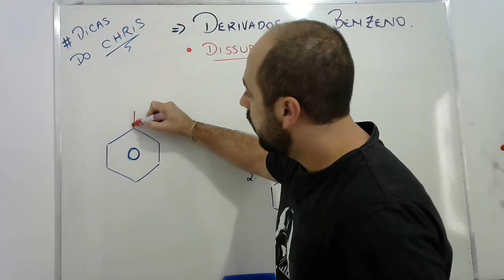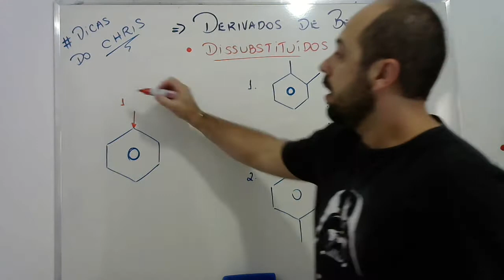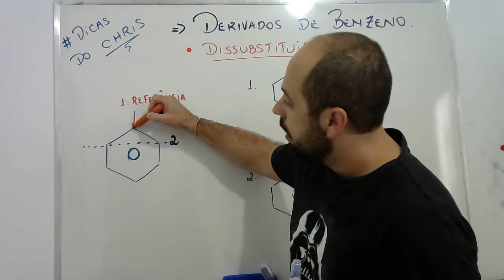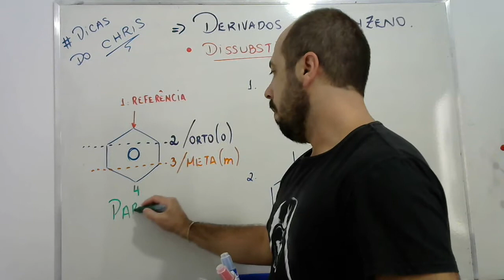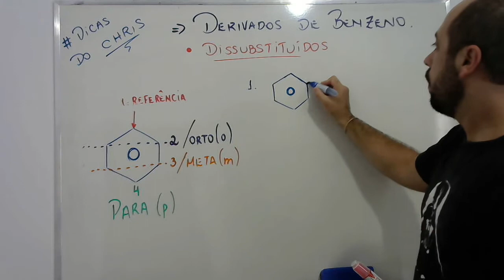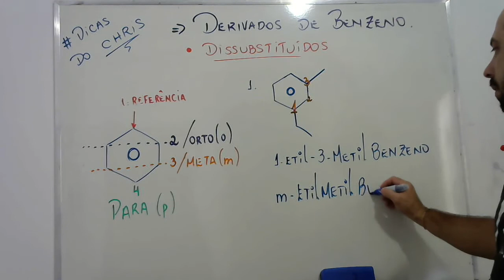Nomeando derivados do Benzeno - dica 2/3